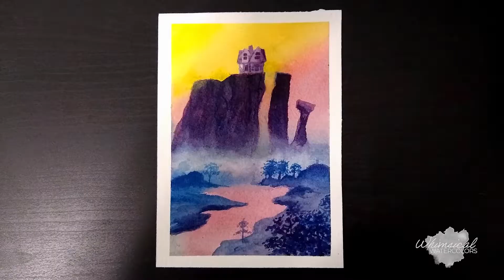Paradise Falls Landscape Watercolor Timelapse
I hope you enjoy another Disney-themed watercolor. (I had to make the house a bit bigger so you could recognize it.) Adventure is out there!

A special thanks to Keith Johns for letting me use his song called, "We're Alive". It fits perfectly with the feeling of adventure. He has some fantastic music.

This one was also inspired by some of the work on Draw with Shiba's channel. Check him out!

I am a sucker for stickers! Check out most of my watercolors are now stickers and much more on Red Bubble: